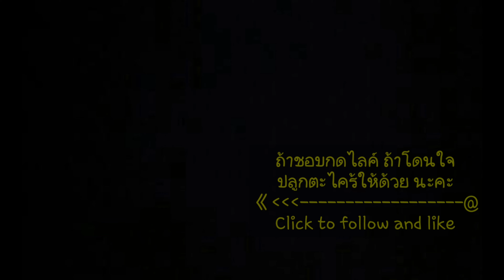วิธีทำน้ำจิ้มทอดมัน(น้ำจิ้มอาจาด)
1.น้ำส้ม 1.5 ช้อนโต๊ะ
2.น้ำเชื่อม 3 ช้อนโต๊ะ
3.เกลือ 1/3 ช้อนโต๊ะ
4.หอมแดง
5.พริกจินดาแดง
6.แตงกวา